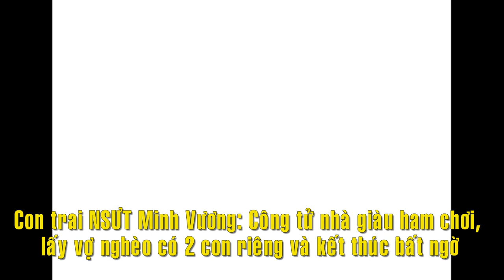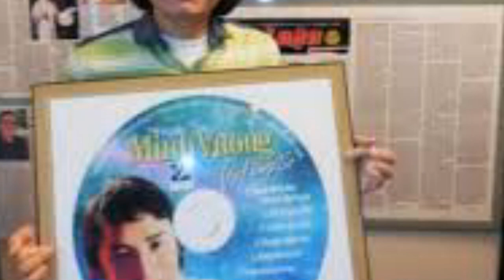Con trai Nghệ sĩ Minh Vương không ngờ là Đại Gia kín tiếng ở Sài Gòn - TIN GIẢI TRÍ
Con trai Nghệ sĩ Minh Vương không ngờ là Đại Gia kín tiếng ở Sài Gòn